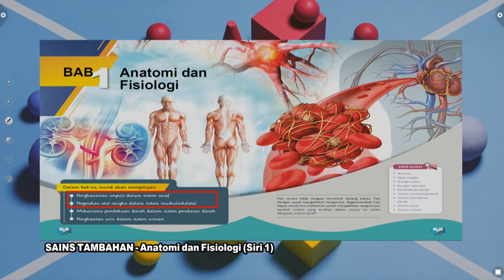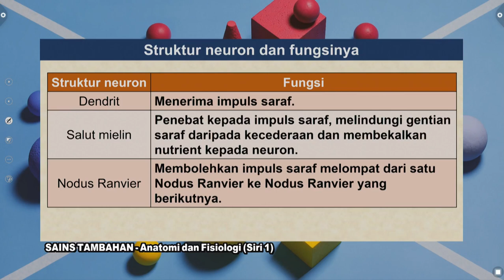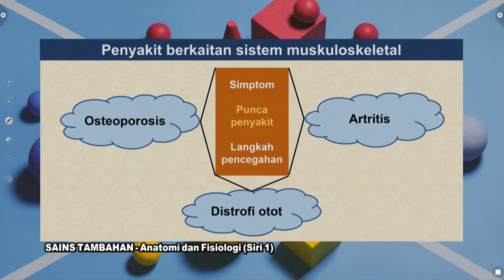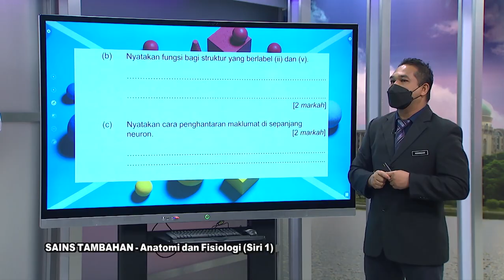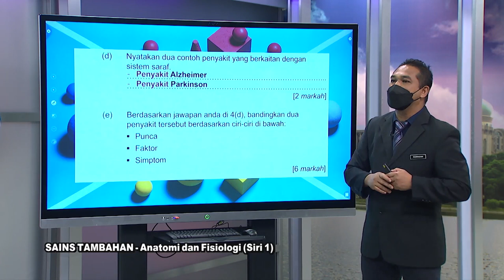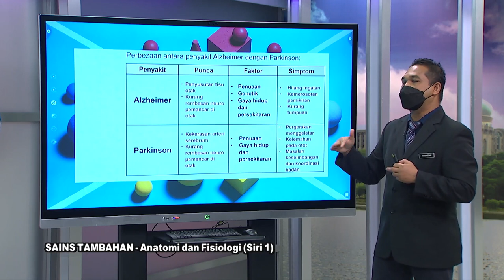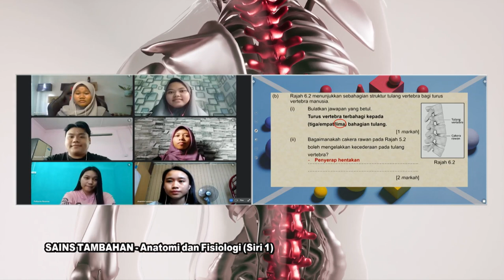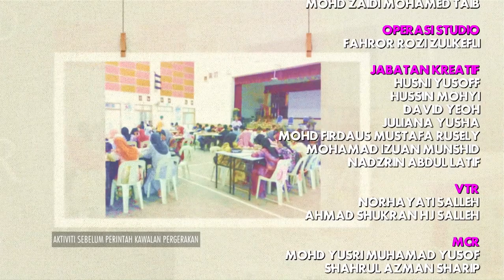DidikTV Sukses SPM 2021 Eps 484 Anatomi Dan Fisiologi Siri 1